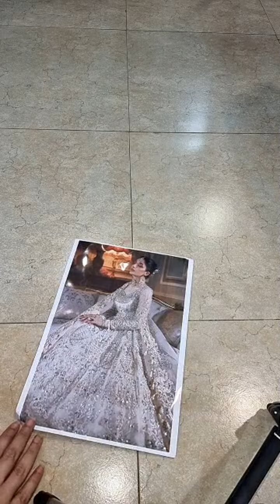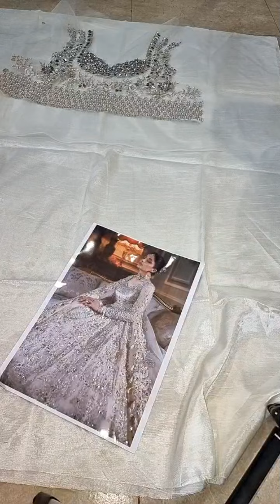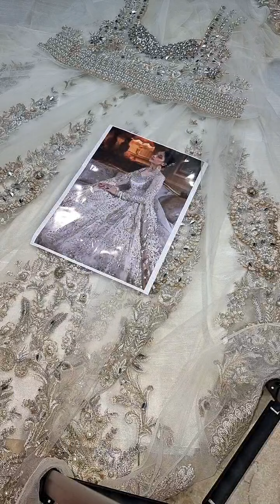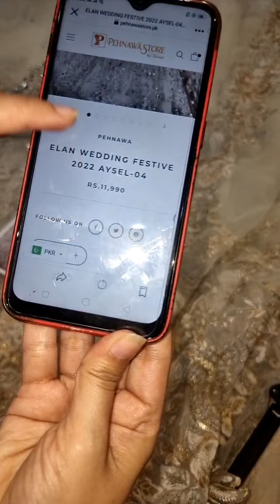ELAN WEDDING FESTIVE 2022 AYSEL-04